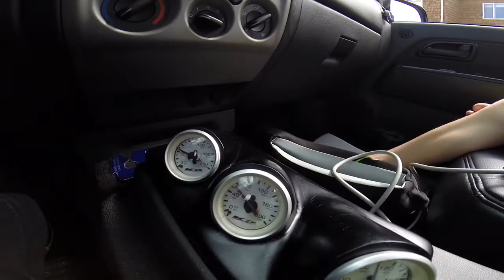VLOG episodes of TeamJordan.. Father's Day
Spent the day with my son and enjoyed every minute of it!